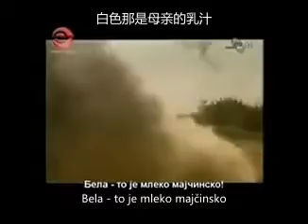【Chinese/Srpski Subs】Zastava ujedinitelj